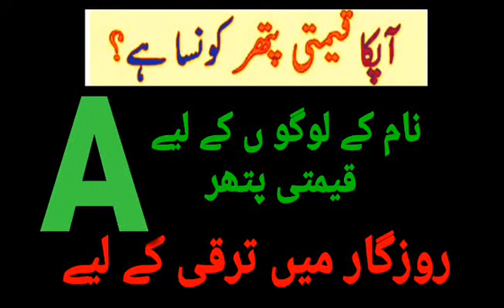A naam k logo k ly kimati pather |Ap k naam k stone kon sa hi | Rozgar me tarki |Purnoor